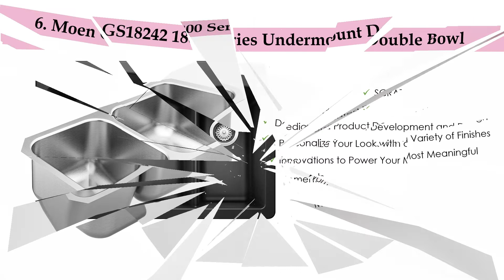TOP SINKS: WHAT IS THE BEST SINK ON AMAZON? TOP 10 BEST KITCHEN SINKS 2022💥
TOP 10 BEST KITCHEN SINKS 2022: : WHAT IS THE BEST SINK ON AMAZON?
Are you looking for the best kitchen sinks  on Amazon? This video breaks down the top 10 best kitchen sinks on the market.

[1]. KOHLER K-5540-NA Prolific Undermount Workstation
→ US Prices

[2]. Kraus KHU103-32 Standart PRO 32 inch
→ US Prices

[3]. DELTA FAUCET Delta Lenta 32-inch
→ US Prices

[4]. Elkay ELUHAQD32179 Lustertone Classic
→ US Prices

[5]. MR Direct t3121l-18 Stainless Steel Drop
→ US Prices

[6]. Moen GS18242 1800 Series 31.75-inch 18
→ US Prices

[7]. Blanco Diamond Silgranit 70/30 Double Bowl
→ US Prices

[8]. Dayton DSE233191 Equal Double Bowl
→ US Prices

[9]. BOCCHI 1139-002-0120 Traditional Kitchen Sink
→ US Prices

[10]. American Standard 77DB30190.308 Delancey
→ US Prices

You Can Also Check best kitchen Sinks List: